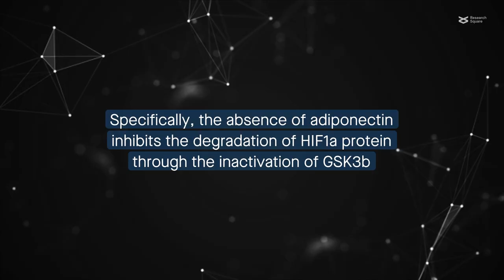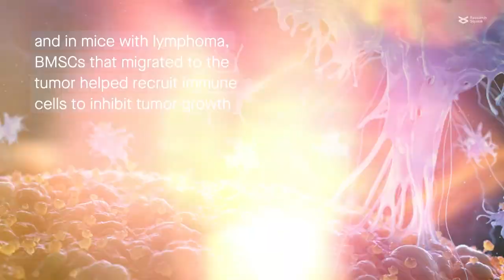Don’t move: Adiponectin limits the migration of bone marrow–derived stem cells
Soh et al. “Adiponectin affects the migration ability of bone marrow-derived mesenchymal stem cells via the regulation of hypoxia inducible factor 1α.” Cell Communication and Signaling (2023)